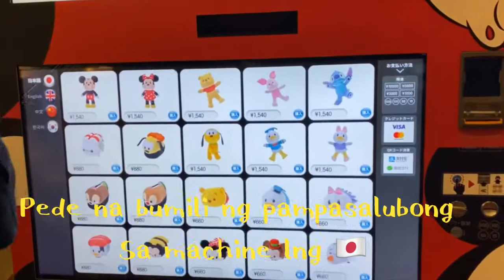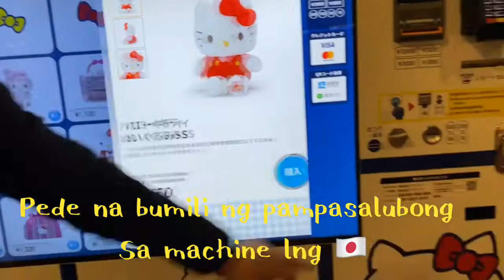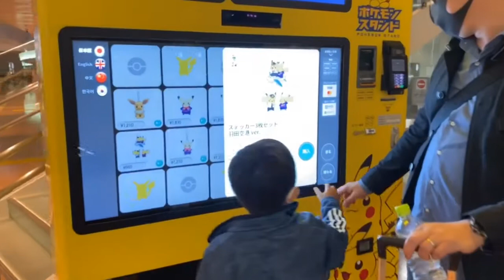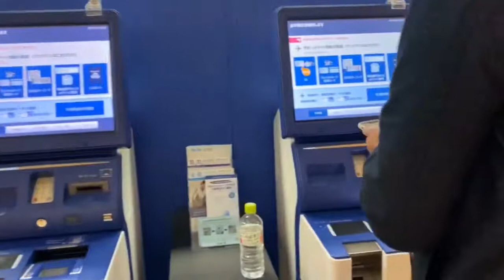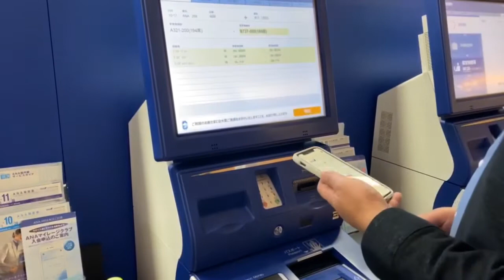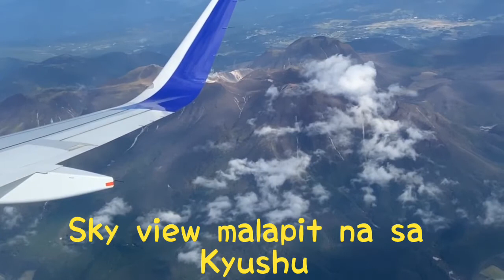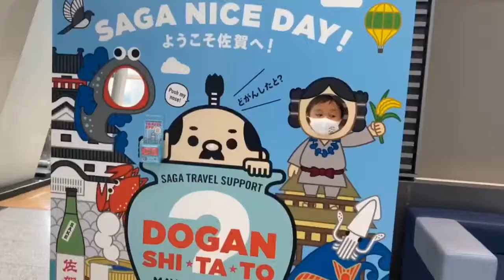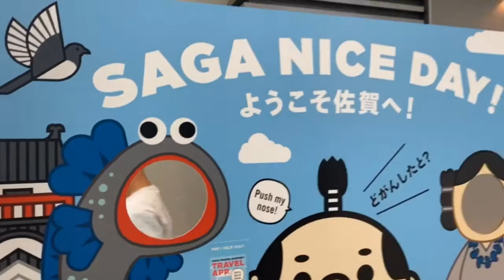Haneda Domestic Airport/Going Kyushu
May aasikasuhin kami dun sa kyushu Kaya kmi pupunta at bibisita sa auntie ng husband ko na may sakit.maraming salamat sa aking mga taga subaybay at sa aking mga members guys please support each other😍❤️God bless you all

Gecyla Iwasaki
Connie Ybalio
Jefrel Lopez tv
Nheng Tv
Mbelle Channel
Tiya Mars vlog
Maevesly al
Rose Velle
Jelay Tv
Simply Shyla
Chiesha ai
Maraming salamat